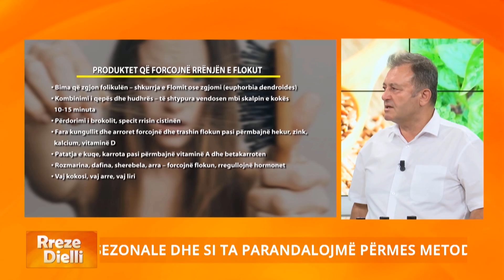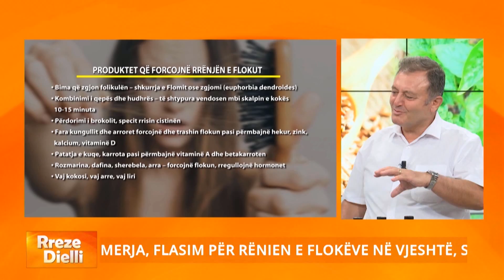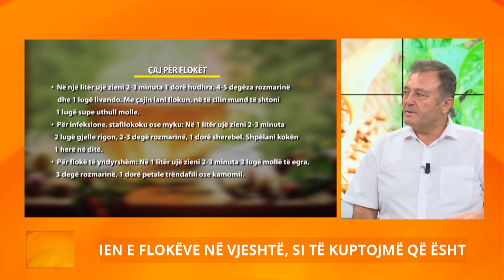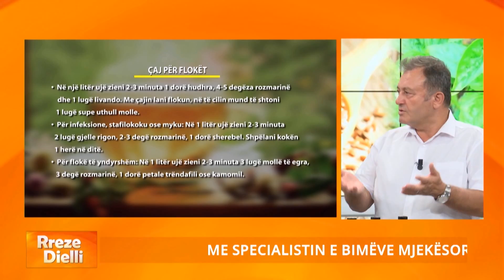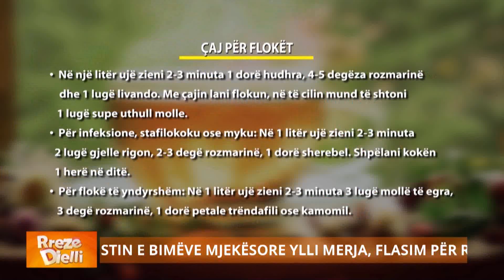Ylli Merja tregon 3 maska ideale për flokë të yndyrshëm, për scalp dhe flokë plot jetë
Në rubrikën “Bima dhe Shëndeti” me specialistin e bimëve mjekësore Ylli Merja folëm për rënien e flokëve në vjeshtë, si të kuptojmë që është sezonale dhe si ta parandalojmë përmes metodave natyrale.  Përveç produkteve dhe kurave bimore për rënien e flokëve, Merja sugjeroi dhe disa çajra në formë maske për të pasur flokë të shëndetshëm, për flokë të yndyrshëm dhe për probleme me skalpin e kokës.